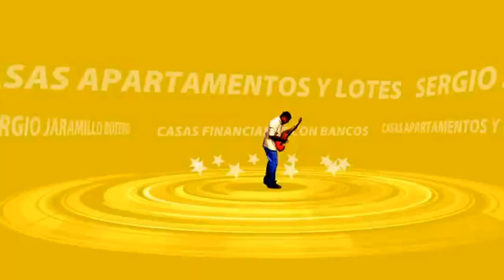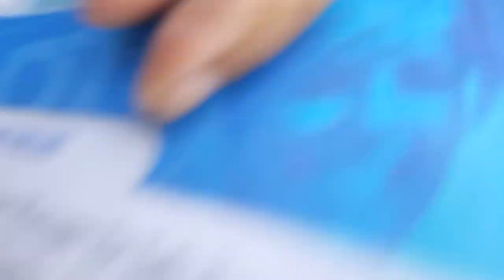Si usted debe menos de $ 300,000 en su casa es probable que califica para arpa. Este programa fue ap